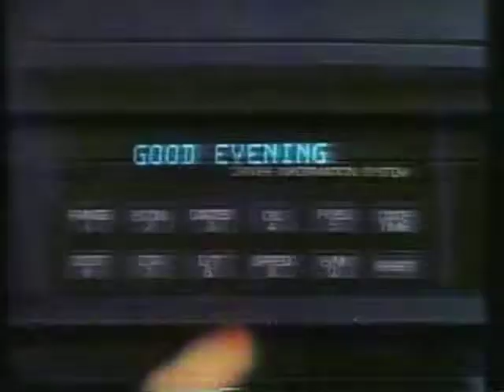ALEXANDRA GUTNIK - Shattered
Excerpt from the split tape with Red Mass on Hobo Cult Records